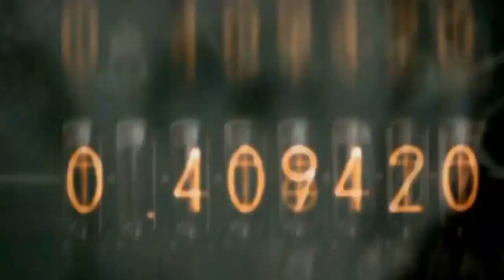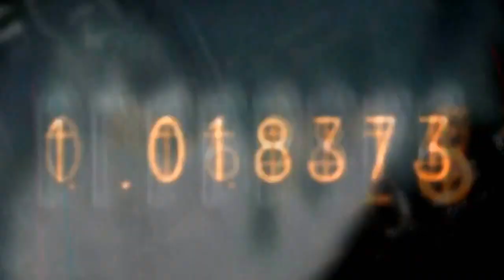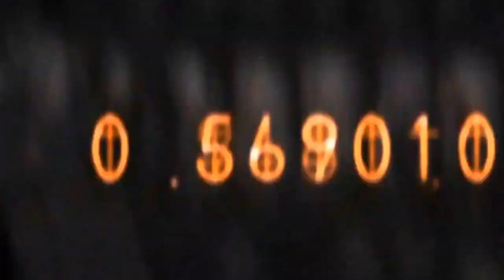AMV - W. A. R. Against Steins;Gate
Editor: GiuliaGatta97
Anime: Steins;Gate
► Song: Dj Pablo - W.A.R.